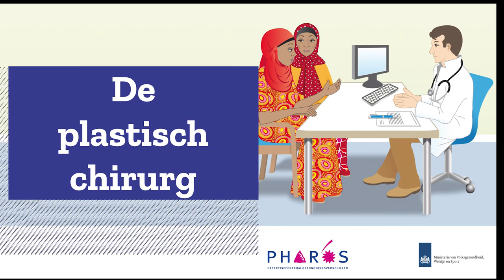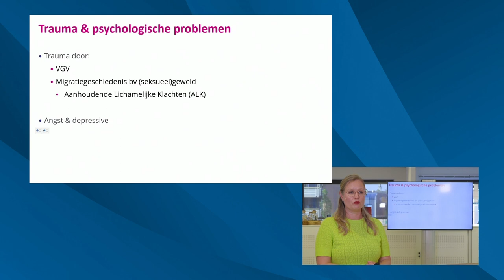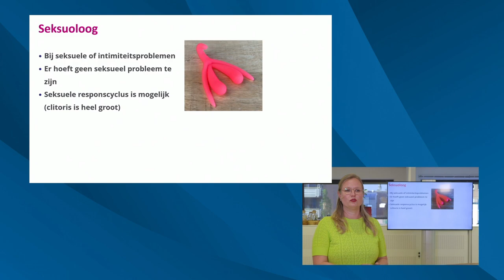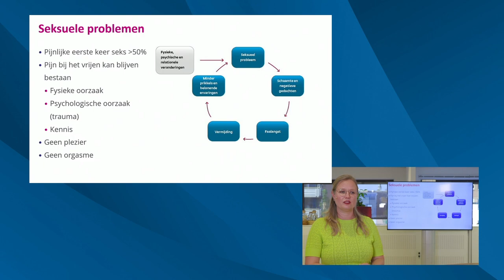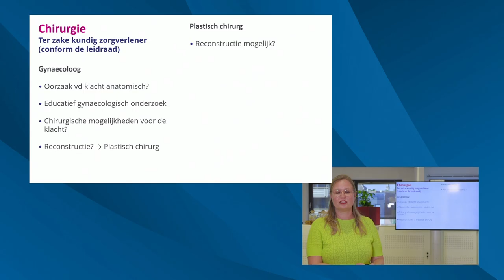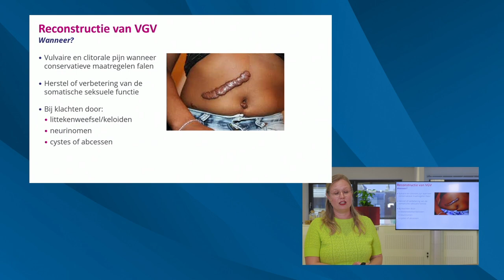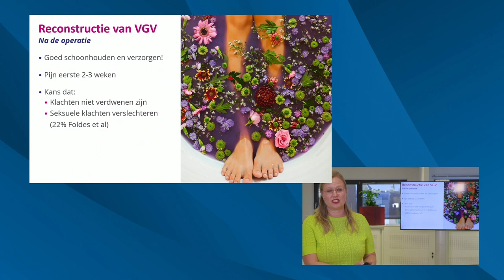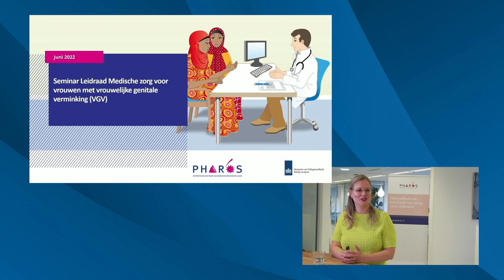De plastisch chirurg - Schadelijke Praktijken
Gedwongen worden te trouwen met iemand die je niet zelf hebt gekozen, mishandeld worden omdat je de eer van de familie hebt aangetast of genitaal verminkt worden omdat de traditie dit voorschrijft. Ook in Nederland komt dit voor.
Zorgprofessionals hebben een belangrijke rol in het voorkomen of stoppen van deze vormen van geweld.
Schadelijke praktijken komen voort uit traditie, cultuur, religie en/of bijgeloof binnen een gemeenschap. Vaak spelen onderliggende opvattingen over gender en seksualiteit een rol. Schadelijke praktijken als eergerelateerd geweld, meisjesbesnijdenis (vgv), huwelijksdwang en achterlating-  zijn in Nederland verboden.